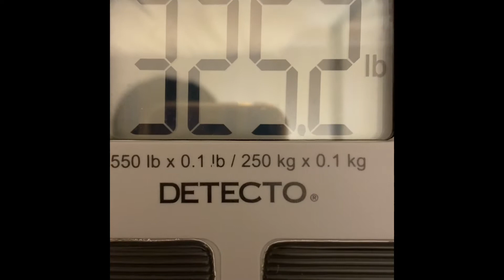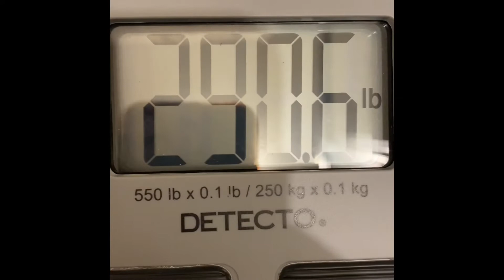30 Day Water Fast / Day 22 weigh In